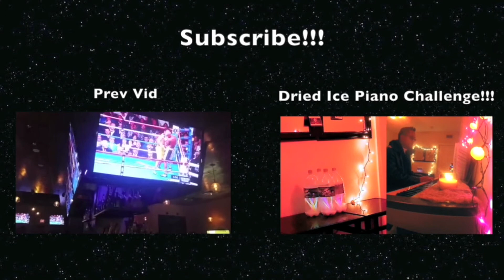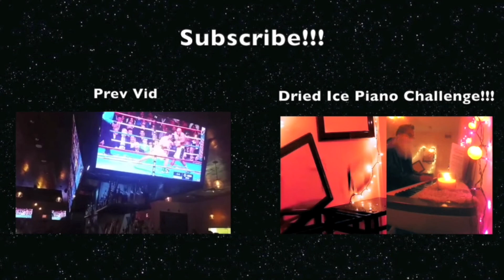All Time Low - The Edge Of Tonight - Piano Arrangement (TJ Malana)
Snap Chat: tjmalana

Dear Malanagans,
Thank you for tuning this week for another piano cover. I loved this song the first I heard so I bought it on iTunes so I can learn how to play myself. I spent about two weeks practicing this song and I was so proud of the end results. It was worth the two weeks of practice time. I hope you guys enjoy the piano arrangement as much as I enjoyyed playing it myself.
Sincerely,
TJ Malana